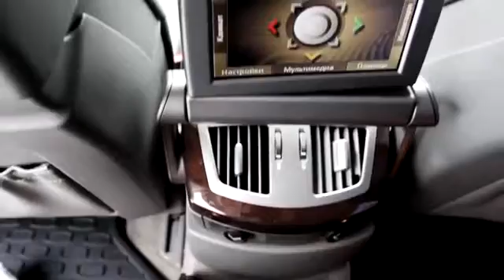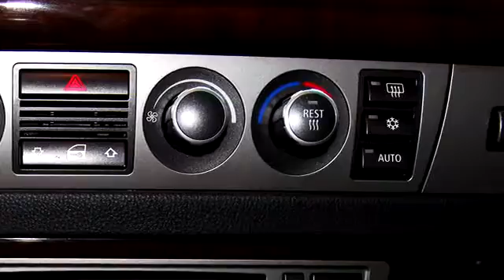Test drajv BMW 7 series 750 Li E65E66 Avtoman